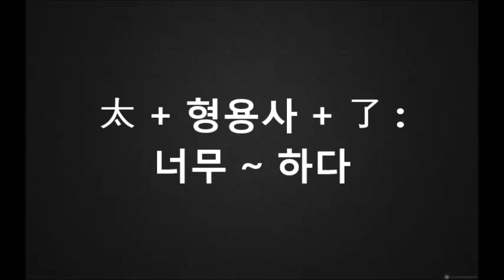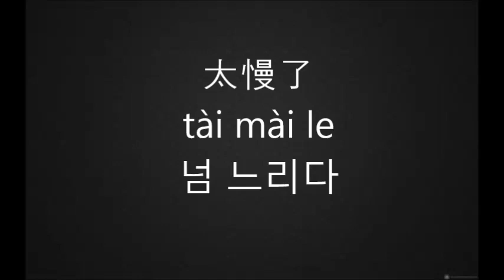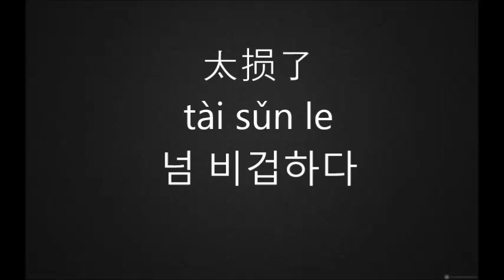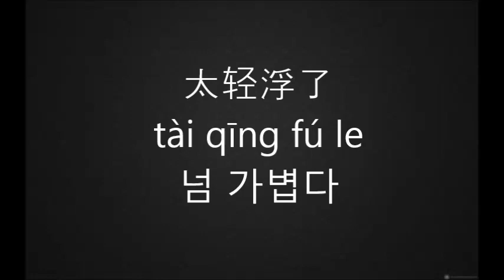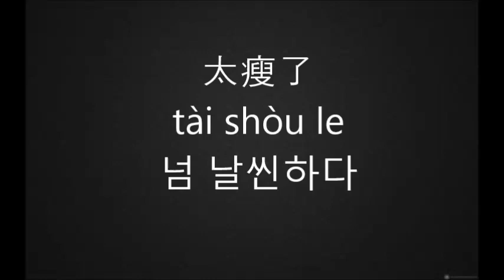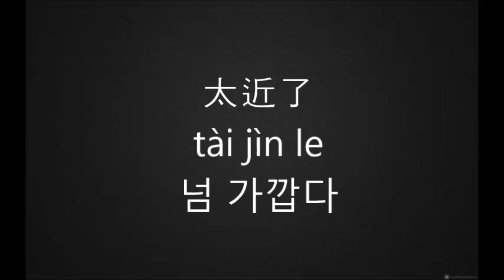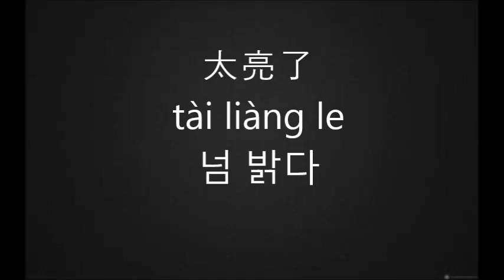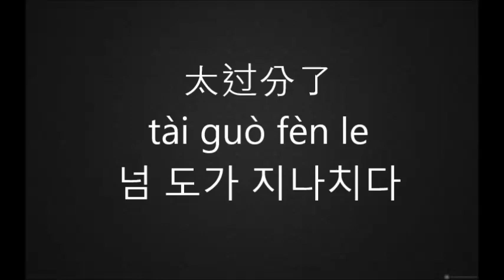중국어는 패턴이다 -- 7 # 太~了 # 너무 ~하다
太 + 형용사 + 了 : 너무 ~ 하다
太好了  tài hǎo le  너무 좋다   太大了 tài dà le 너무 크다
太多了 tài duō le  너무 많다   太少了 tài shǎo le  너무 적다
太快了  tài kuài le 넘 빠르다  太慢了 tài mài le 넘 느리다
 太小了 tài xiǎo le  넘 작다    太老了  tài lǎo le  넘 늙다
太坏了  tài huài le  넘 나쁘다  太长了  tài cháng le  넘 길다
 太短了 tài duǎn le  넘 짧다   太贵了  tài guì le  넘 비싸다
 太便宜了   tài pián yi le  넘 저렴하다   太急了  tài jí le  넘 급하다
太损了  tài sǔn le  넘 비겁하다   太草率了  tài cǎo shuài le  넘 경솔하다
太轻浮了  tài qīng fú le  넘 가볍다   太紧张了   tài jǐn zhāng le  넘 긴장하다
太深了  tài shēn le  넘 깊다  太浅了   tài qiǎn le  넘 얕다
太胖了   tài pàng le  넘 뚱뚱하다   太瘦了  tài shòu le  넘 날씬하다
太肥了  tài féi le  넘 헐렁하다
太厚了   tài hòu le  넘 두껍다   太薄了  tài báo le  넘 얇다
太近了 tài jìn le   넘 가깝다  太远了  tài yuǎn le 넘 멀다
 太紧了   tài jǐn le  넘 쪼인다  太松了  tài sōng le   넘 헐렁하다
太宽了  tài kuān le   넘 넓다   太窄了  tài zhǎi le  넘 좁다
太早了  tài zǎo le  넘 이르다  太晚了  tài wǎn le  넘 늦다
太亮了 tài liàng le   넘 밝다  太暗了  tài àn le  넘 어둡다
太坚强了   tài jiān qiáng le  넘 강하다  太懦弱了   tài nuò ruò  le  넘 나약하다
 太过分了 tài guò fèn le  넘 도가 지나치다
太傻了   tài shǎ le  넘 멍청하다  太巧了   tài qiǎo le  넘 공교롭다
太俏了  tài qiào le  넘 멋지다